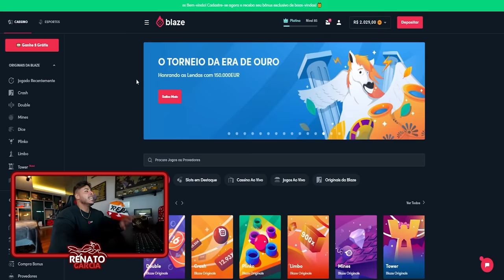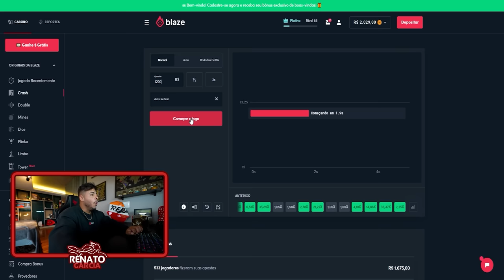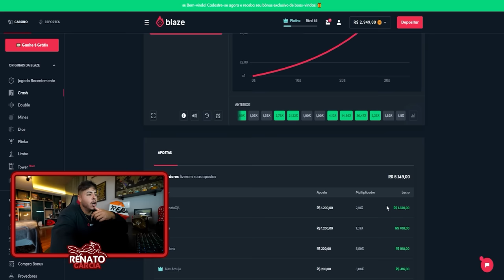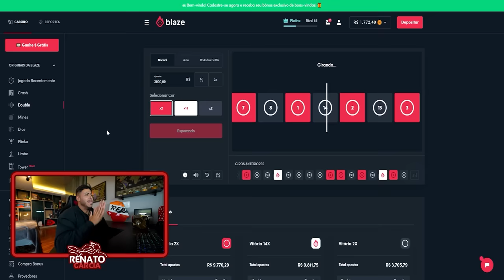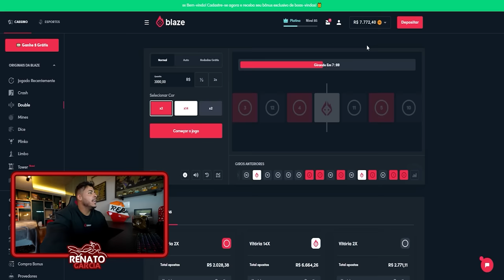ATIREI NOS MEUS AMIGOS ESCONDIDO EM CIMA DO TELHADO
Para ganhar um bônus de até R$1000 e até 40 rodadas grátis nos jogos originais.

CEP: 86020980
LONDRINA - PR